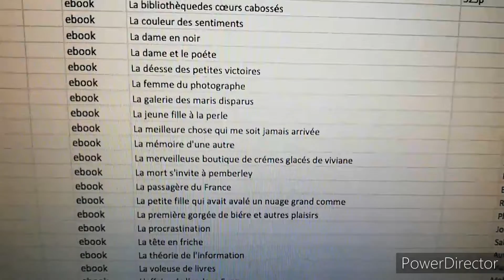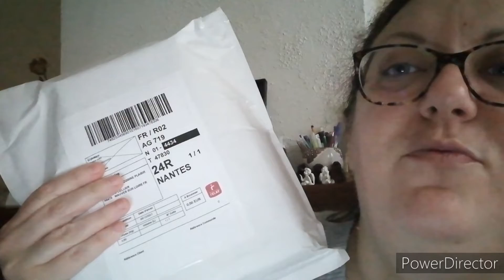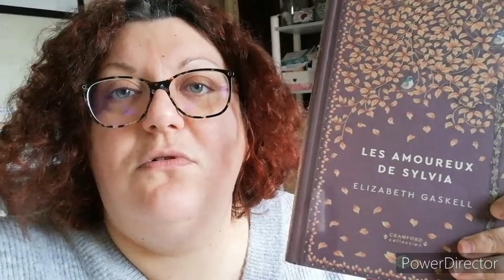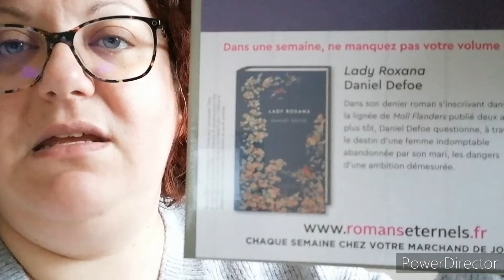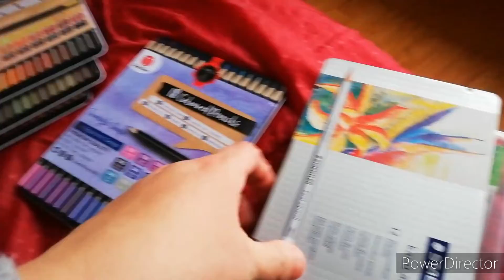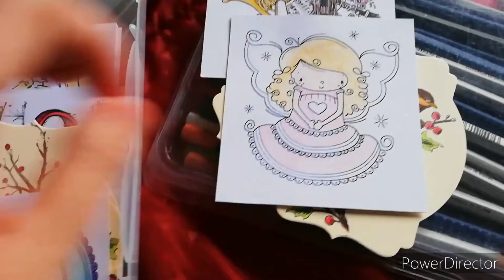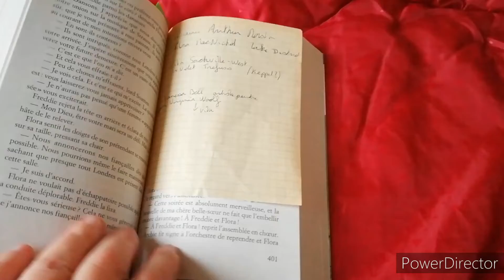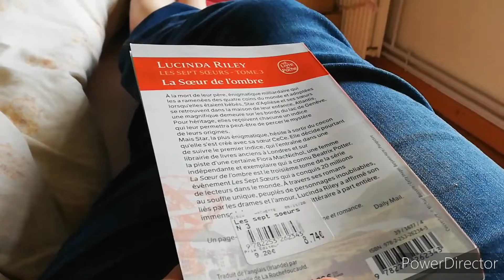vlog #51 du 6 au 12 décembre : la sœur de la tempête, mes tamponnages à colorier, cuisine...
mes articles de scrapbooking à vendre :
Mon Instagram : claudinevasez
Livraddict : laperleuse62
Goodread : Laperleuse62
Gleeph : Claudine Vasez